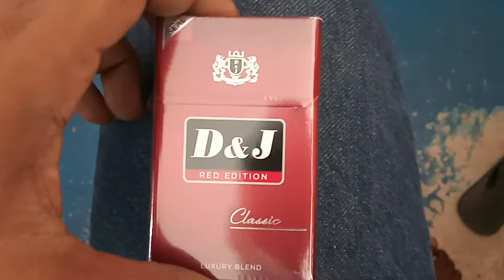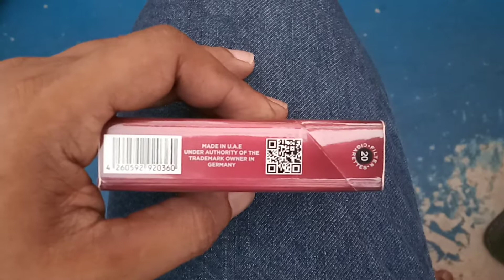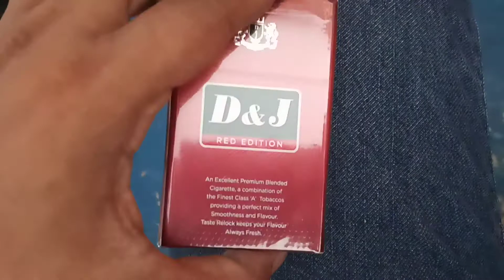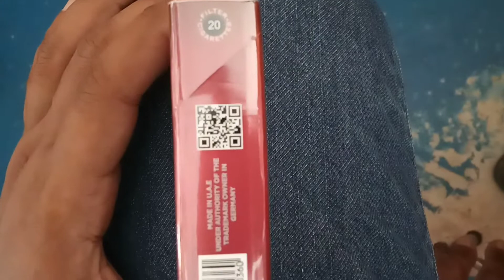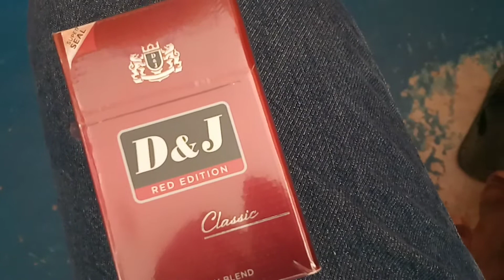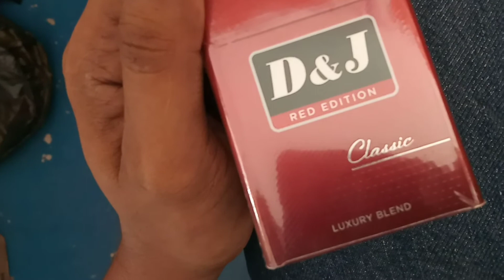ROKOK D&J GERMANY U.A.E